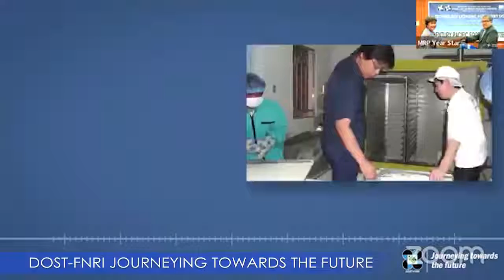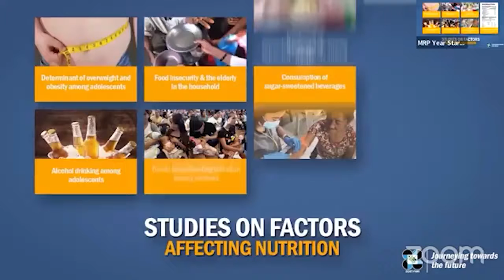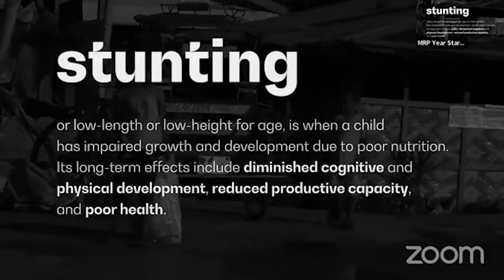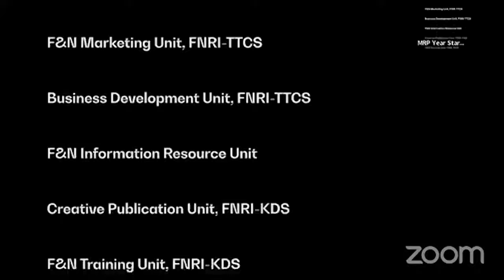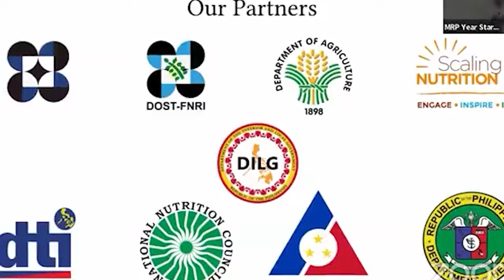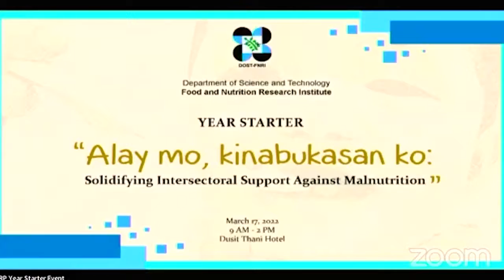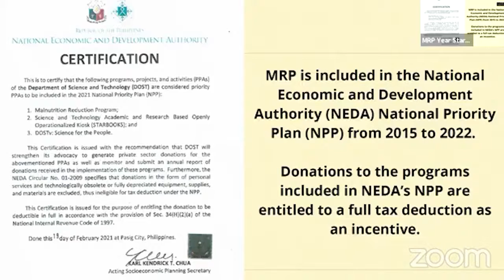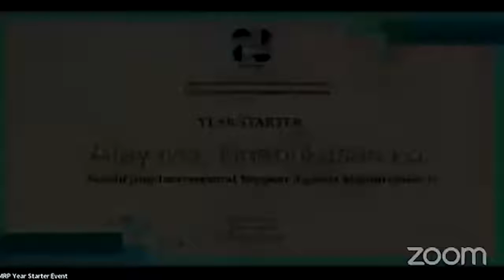Alay Mo, Kinabukasan Ko (DOST-FNRI Event )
The Department of Science and Technology (DOST) has appealed to the private sector to help finance the campaign to stop malnutrition among Filipino children in the recently concluded Year-starter event "Alay mo, Kinabukasan ko " of DOST- Food and Nutrition Research Institute (FNRI)
Dr. Imelda Agdeppa, Director of DOST-FNRI quote " Tulungan tayo. We are here to achieve one goal, to improve the nutritional status of every Filipino, especially the children who will build the future of this country".